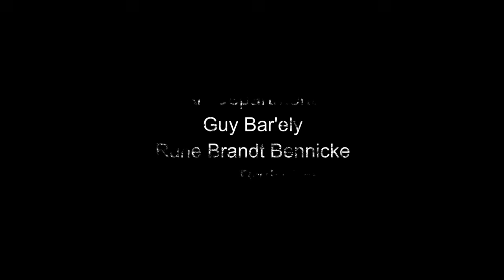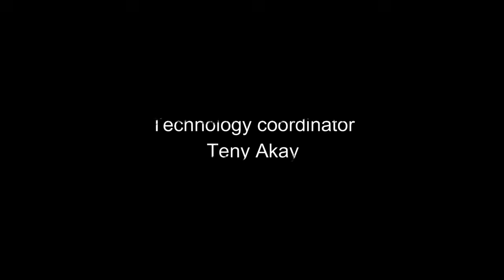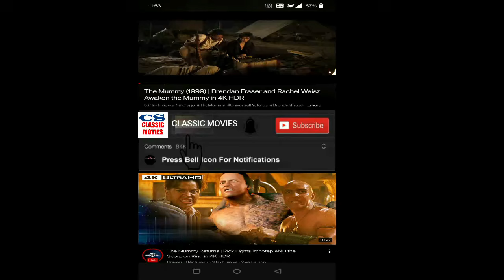Kung Fu Panda 3 Movie 2016 || DreamWorks Animation || Kung Fu Panda 3 Movie Full Facts Review HD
Kung Fu Panda 3 is a 2016 animated martial arts comedy film produced by DreamWorks Animation, China Film Group Corporation, Oriental DreamWorks and Zhong Ming You Ying Film, and distributed by 20th Century Fox. It is the third installment in the Kung Fu Panda franchise and the sequel to Kung Fu Panda 2 (2011).